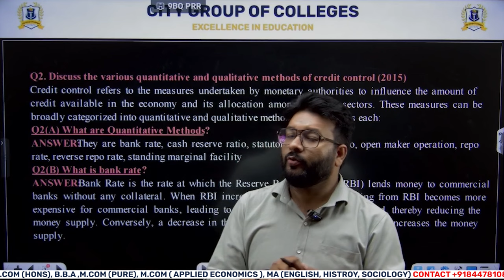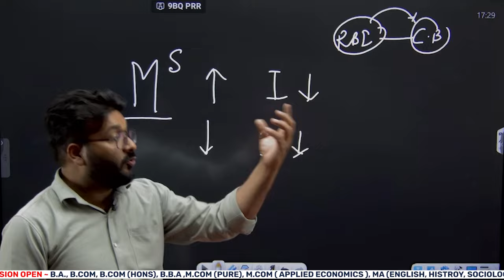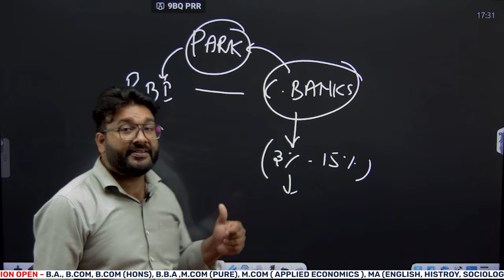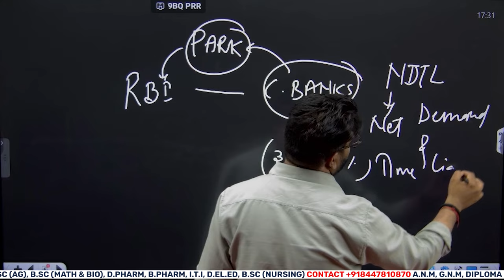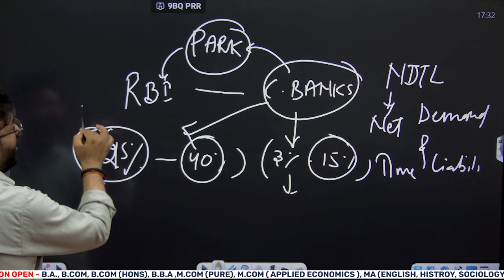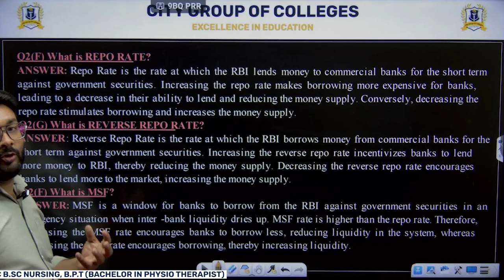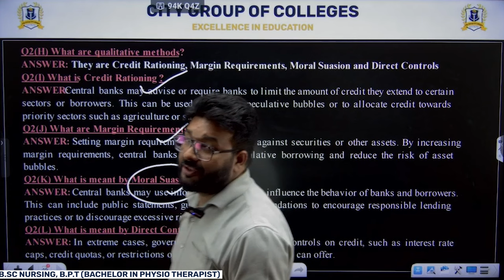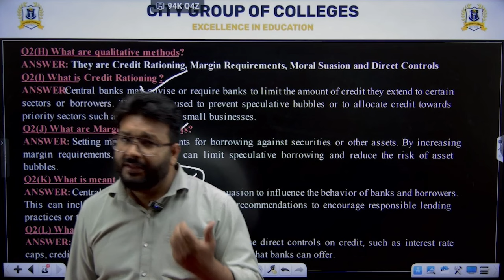Introduction On Monetary Techniques ?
Course - LL.B. Five Years-Sem- 2nd- SUB- Economics -TOPIC - Monetary Techniques -TEACHER-Rajiv Srivastava

This Series is a Guide for Students of Law who are Studying according to the Pattern of Lucknow University.

Our Branches.
Ansal
Barabanki
Jankipuram
RatanKhand
Chinhat